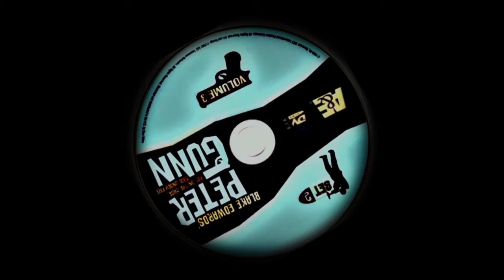PETER GUNN (Henry Mancini) interpreted by Enza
Ich habe mich an der Originalaufnahme orientiert mit eigenen Einflüssen.